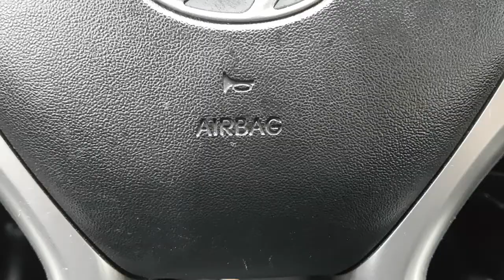2010 TUCSON AU062539